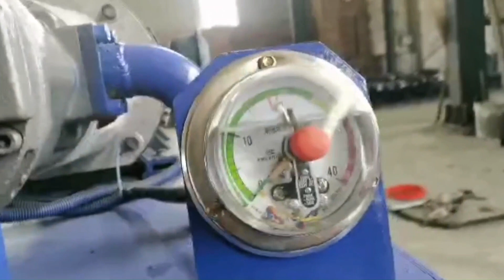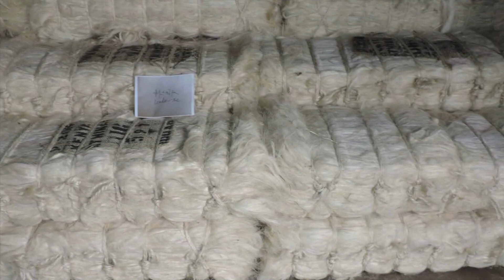Coir Fibre Compressor/coconut Fiber Baler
1.Fully automatic waste cardboard box/OCC/ONP baling press machine,
2.Vertical carton box baling machine, plastic pet bottles compress machine.
3.Metal scrap baling press machine, steel wire compress baler machine.
4.Aluminum chips/shavings briquetting press machine, copper turnings/swarfs briquetting press machine.
5.Wood shavings bagging press baler machine, silage bagging baling machine.
6.Wiping rags bagging press baler machine, waste clothes/second hand clothing/old clothes baling machine.
7.Plastic lumps/pipes shredder machine, plastic scrap blue shredder machine.
8.Metal scrap shredder machine, double shaft shredder machine, wood pallet shredder machine.
9.Plastic lumps granulator machine, plastic barrels crusher machine.
10.Hydraulic shear machine for heavy metal scrap, copper cable wire shear machine.